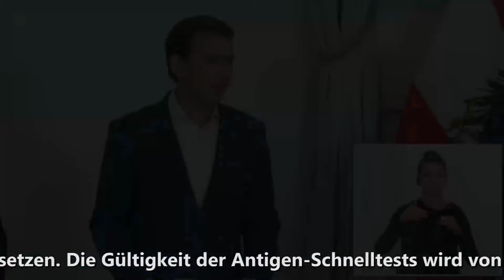World News - Nachrichten - חדשות בעברית - 2021.09.09